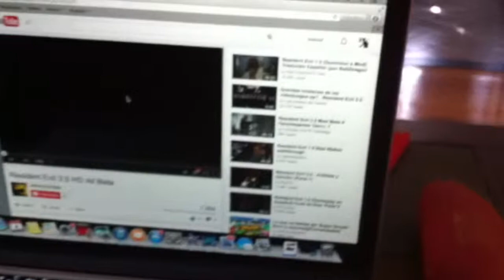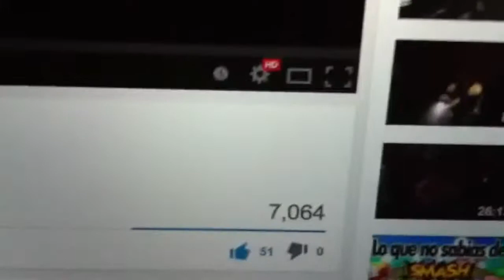Capcom Should Release Resident Evil 3.5!